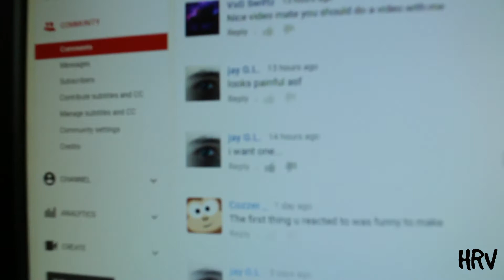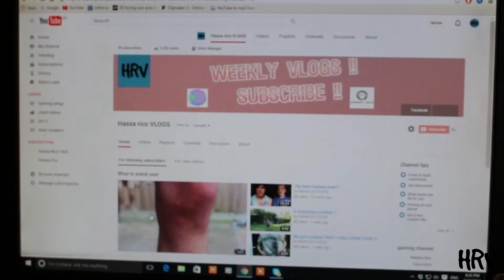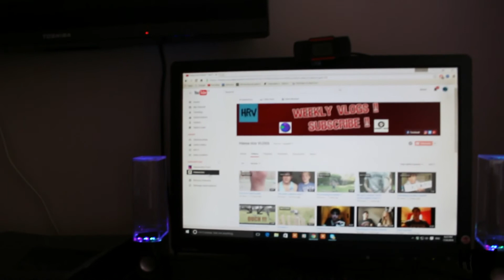Beach!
Comment if you like the new logo! If this video gets to 20 likes i will do a soaked crossbar challenge video!!